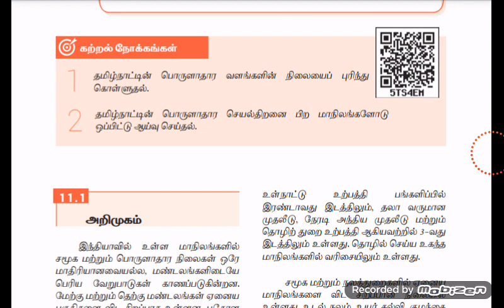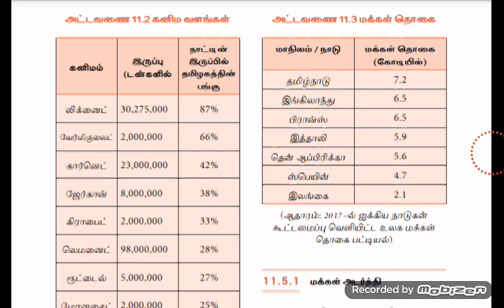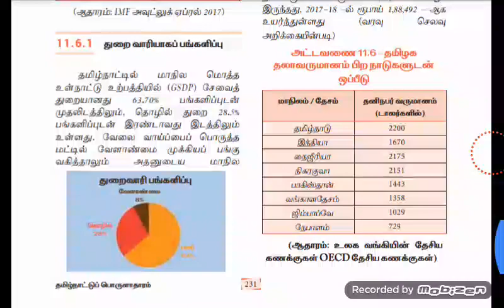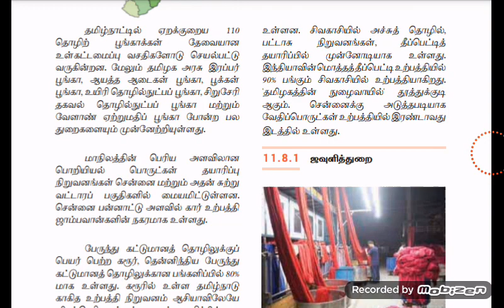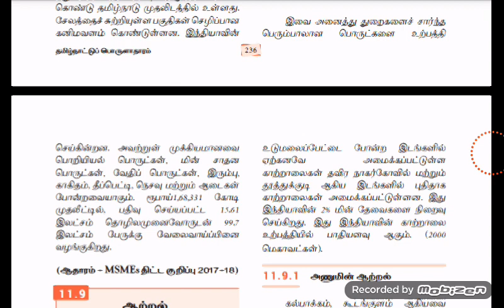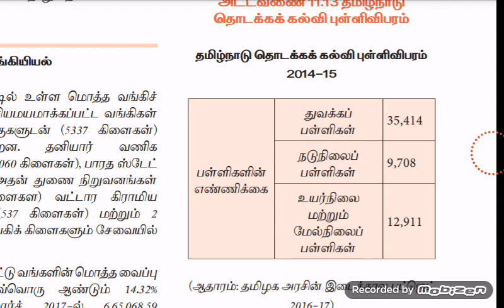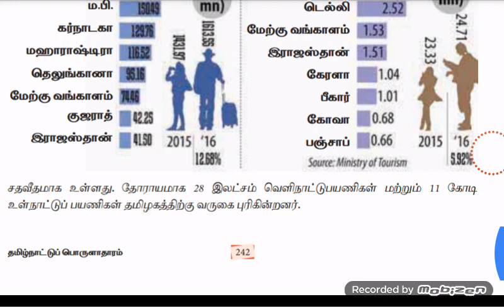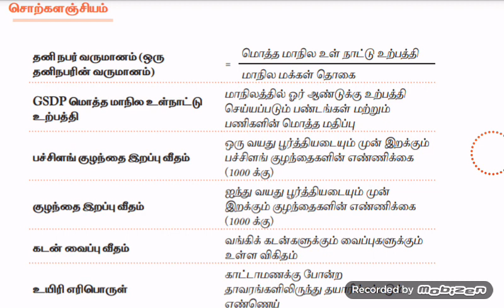11th new book economic unit 11